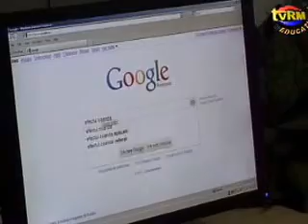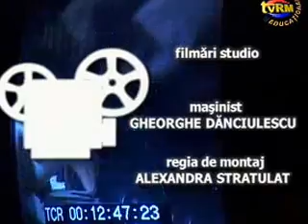misterul documentului secret 0